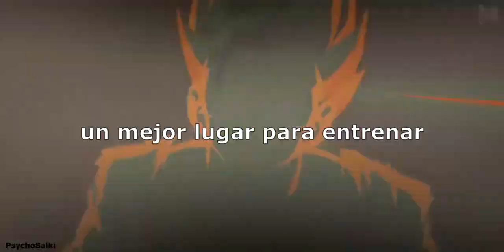Gohan Edit - Luis Alfonso Mendoza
Le cambie el grito a uno de los gritos de Luis Alfonso Mendoza